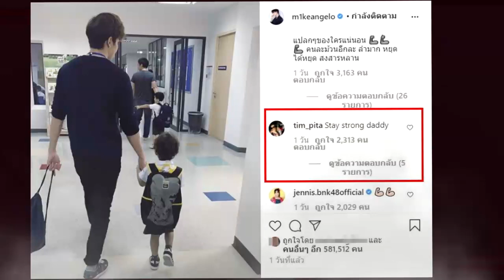หัวอกพ่อเลี้ยงเดี่ยว ทิม พิธา อดใจไม่ไหว โผล่คอมเมนต์ ไมค์ หลังถอนคำร้องสิทธิ์ปกครองบุตรร่วม !!!